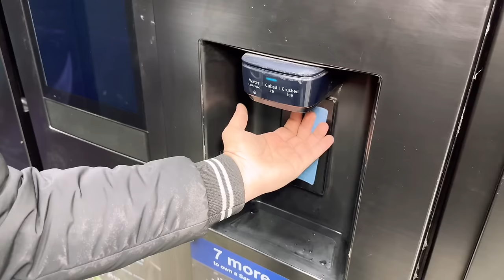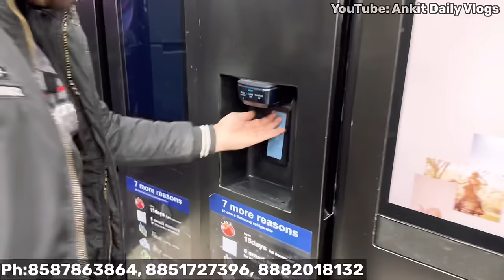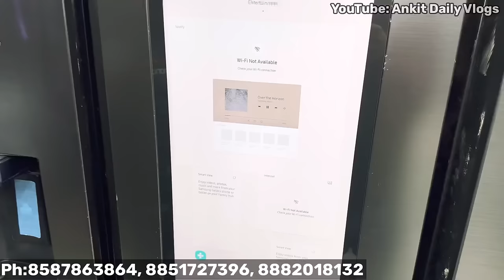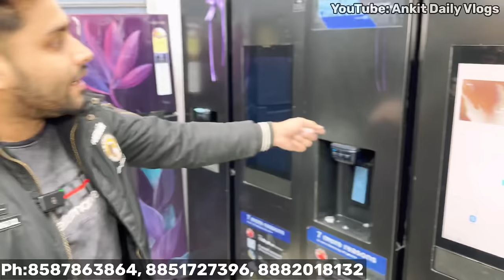₹500 Kilo के भाव 🔥Washing Machine,Owen Cheapest Company Second Electronics Rate|Factory Second Sale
Shop Name  :Royal Discount Shop

Address : D-110 , Gali No- 4/1, Main Brijpuri Road , Channa Park Old Mustafabad Delhi -110094